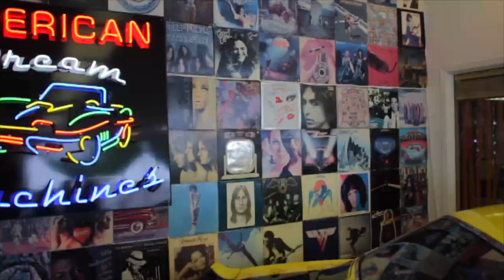1969 Chevrolet Camaro Z28 - For Sale - Blue Black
Shimmering rotisserie restored Lemans Blue Metallic 1969 Camaro Z28, real X-33 code car, with DZ302 engine, Muncie 4 speed, black comfort weave interior, console and gauges. True color code-71 Lemans Blue Z28 that looks just as nice on the bottom as it does the top. Very solid and straight X-33 coded, Z28 trim group. Camaro body built in the 5th week of March 1969, with amazing floors also covered in Lemans Blue. Very nice paint and beautiful body lines with black Z28 stripes buried way under the clear coat. Lots of new chrome including bumpers and most of the trim and emblems. Many correct restoration markings on the engine bay and undercarriage. Very nice newer correct code-712, black deluxe comfort weave bucket interior and console. Like new dash with great instrumentiation and clear crisp gauges. Under the cowl hood is a show quality engine compartment showcasing the DZ 302/290ph engine, stamped V0520DZ, double hump heads, snowflake intake, 4 bbl carburetor, correct Z28 valve covers, snorkel air cleaner, correct horned manifolds and new power disc brakes. Launched by an M-20 Muncie 4 speed transmission, stamped P9T20A. Backed by a multi-leaf 12 bolt positraction rear end BU1213 that has been refurbished and painted in high gloss black, along with the frame rails and front suspension.  New and correct cross flow exhaust and a new gas tank. Rolling in blue chip muscle car style on rally rims and Firestone PolyGlass Wide Oval white letter tires.